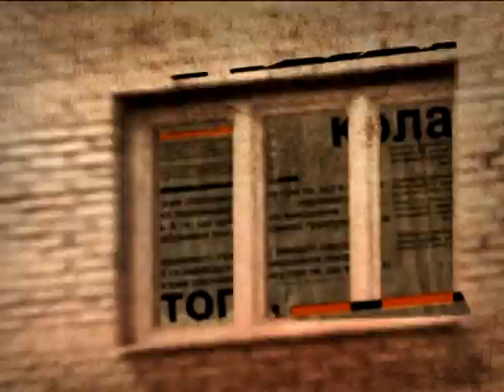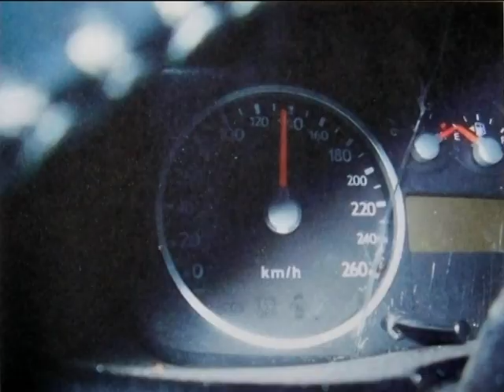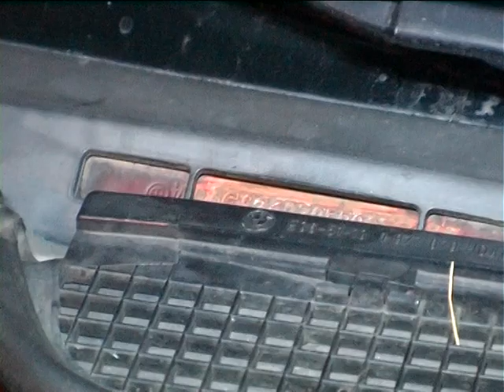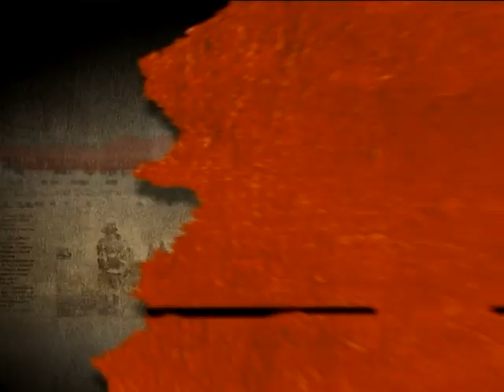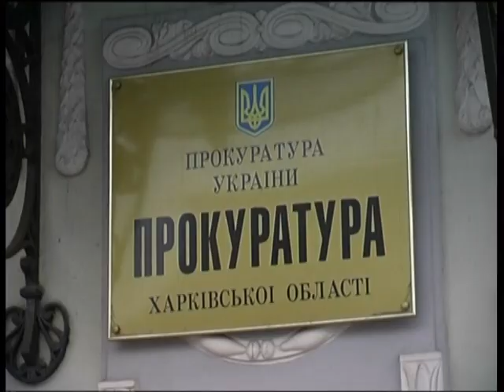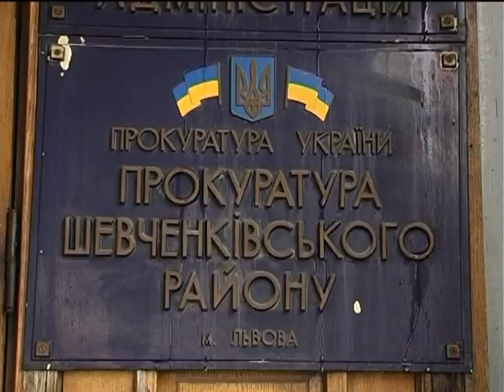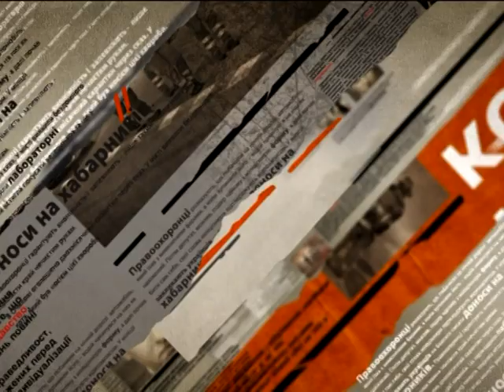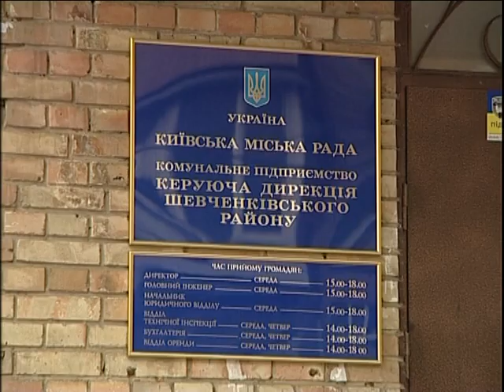Надзвичайні новини. Архів за 22.01.2013